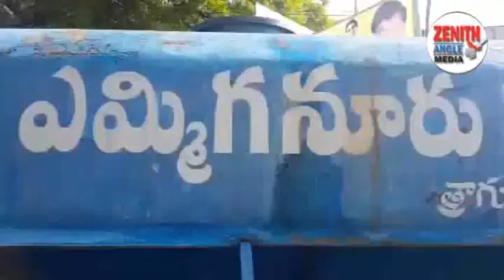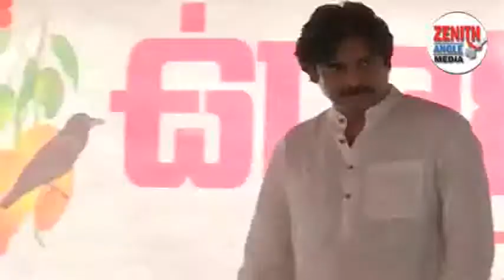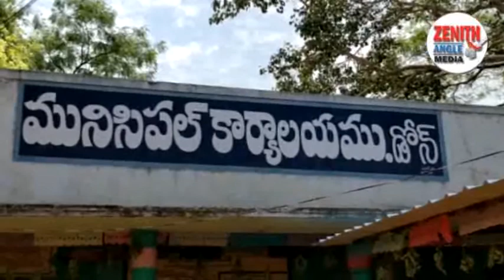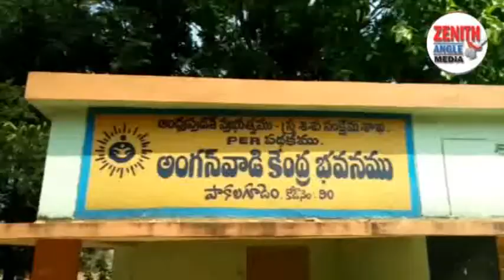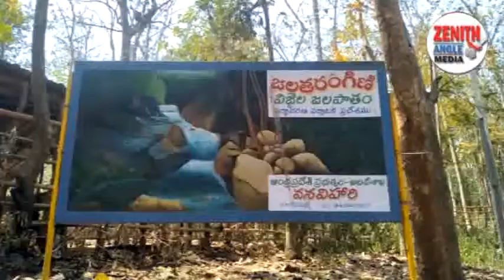ZENITH ANGLE NEWS BULLETIN 19 03 2018